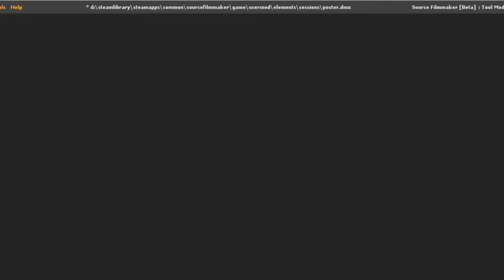[SFM] what i have been doing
just used the audio for this stupid thing.